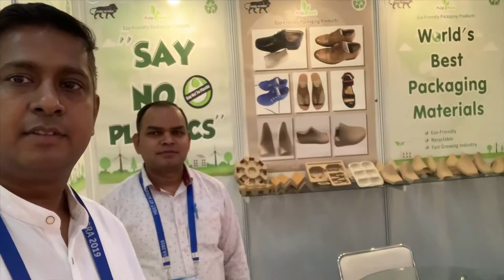Pulp2pack Agra 2019 Exhibition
Eco friendly packaging solutions , Replacements of plastics packaging, replacement of Thermocol , Green packaging product